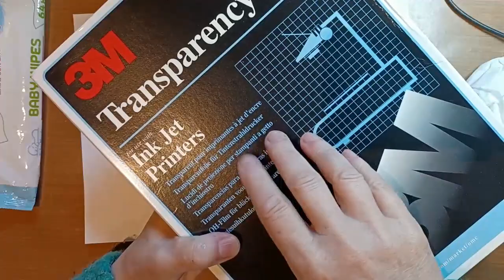157. How to clean the Gelli Plate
You can clean your gelli plate with a pick up layer, or clean it the way it's shown in this video.
You can find more than 50 hours of tutorials on gelli plate printing, art therapy, neurographica and Art journaling
Vous trouverez plus de 50 heures de vidéo sur la gelli plate, l'art-thérapie, la neurographica et l'Art journal sur:
English and french spoken! En anglais et en français!
An art journal is a very creative visual and written diary, with a lot of colors, images, patterns, and other materials. Some art journals have a lot of writing, while others contain more images. It’s definitely a form of creative self-care. It's a place to record your thoughts, memories and emotions through images, art and words.
Gelli printing is so much fun. I must confess that I'm addicted...
Your gelli plate will become your best friend, and the possibilities are endless.
Le Carnet Créatif ou art journal est une sorte de journal intime, où l’image a priorité sur le texte. Il est très efficace sur le plan du développement personnel. Les possibilités sont infinies, une fois que l’on a compris les principes de base. C'est un espace où on peut exprimer ses pensées, ses souvenirs et ses émotions.
Pour cela on emploie le dessin, la peinture, le collage, des photos, des citations etc.
Sur ma page Patreon vous trouverez également des dizaines de techniques  avec la gelli plate, l'invention du siècle... Je dois vous avouer que j'ai une légère addiction à la gelli plate...Mais c'est bon pour le moral, et ça ne fait de mal à personne, au contraire. Venez jouer avec nous!